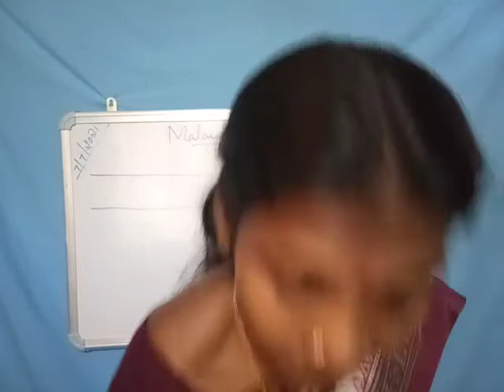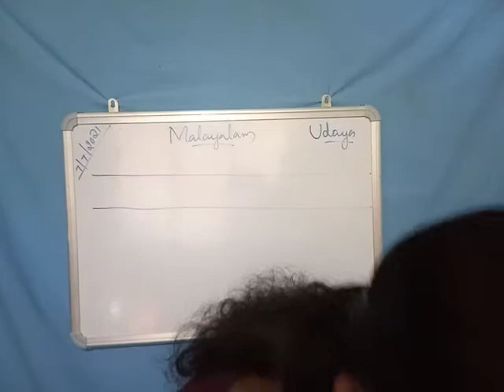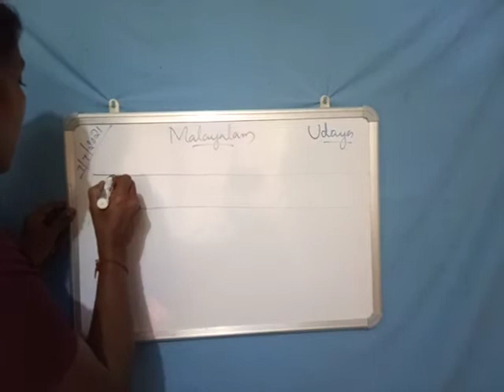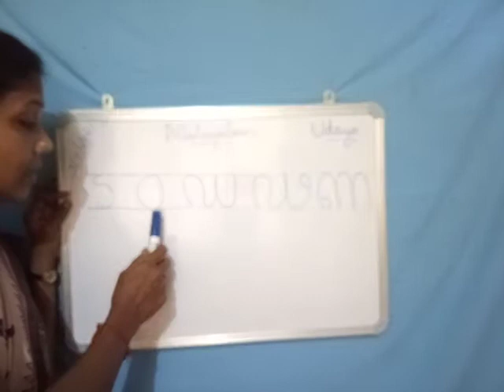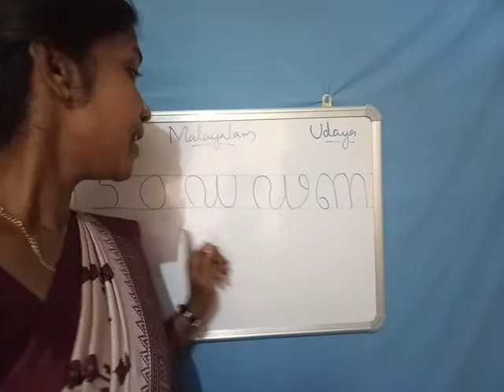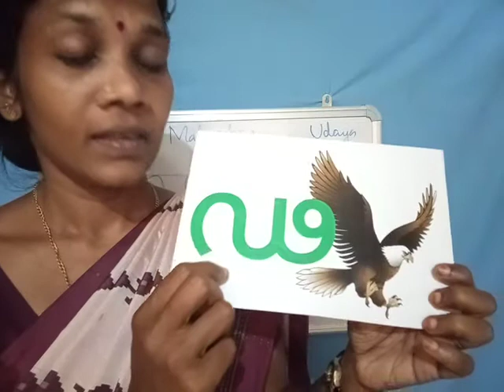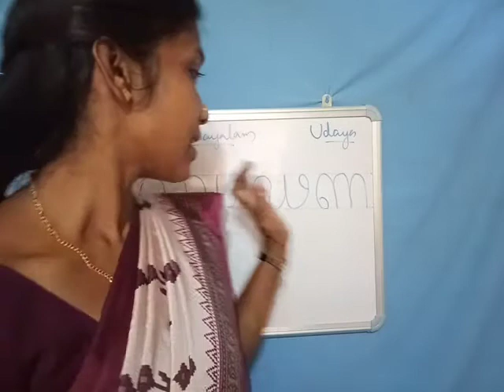UKG മലയാളം 7/7/2021